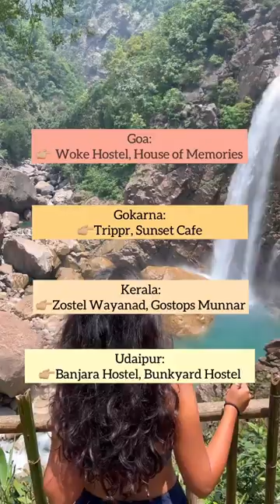Best Hostels for Solo Travelers in India